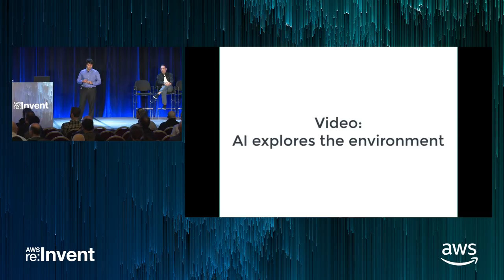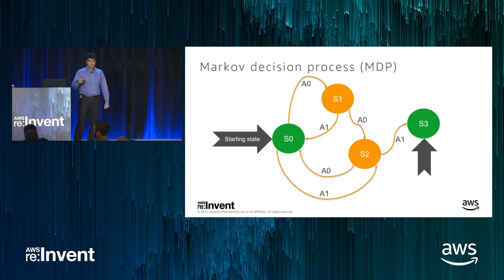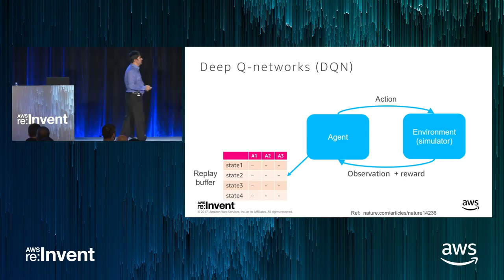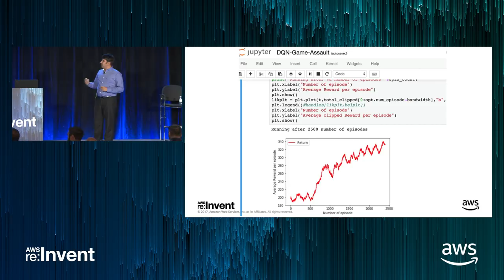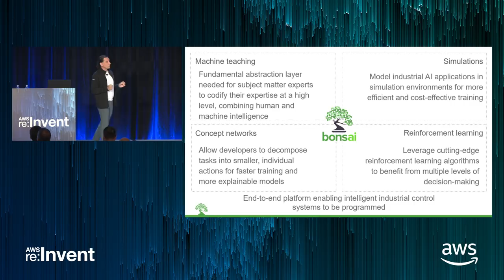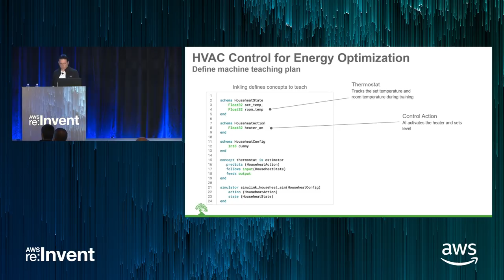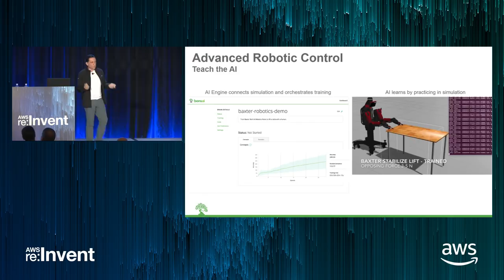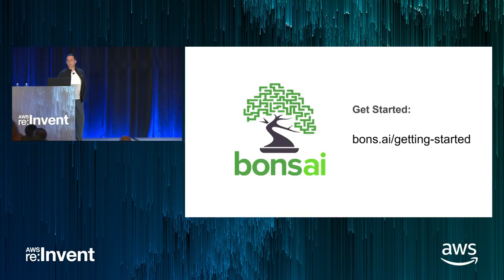AWS re:Invent 2017: Reinforcement Learning – The Ultimate AI (ARC320)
Reinforcement Learning (RL) can be used to solve real-world problems in robotics and conversational engines without supervision. AI algorithms that observe their surroundings and learn are considered to be the ultimate forms of AI. The RL use cases shines in multi-agent scenarios where each agent reacts in real-time to the changing situation. In this session, we explain RL, the theory, and the algorithms used. We show an MXNet-based demo that will automatically learn to play a game. We use a game and show how an agent powered by MXNet takes actions to win. Initially, you notice that the agent making very little progress, but after a few dozen iterations, it can play the game better than any human being. You can generalize this to real world problems. RL is currently used today in robotics, gaming, autonomous vehicle control, spoken language systems and many more. In this talk, I will be using Amazon EC2 P2 instances, AWS deep learning AMI, MXnet deep learning framework, Amazon EBS, and Amazon S3.